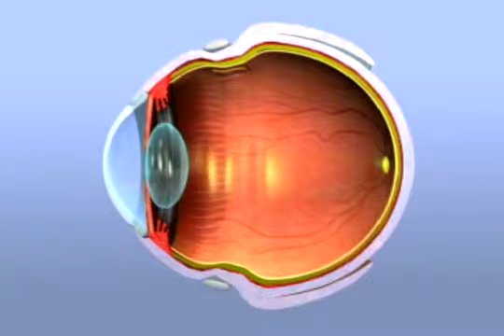CIRURGIA DO DESCOLAMENTO DE RETINA